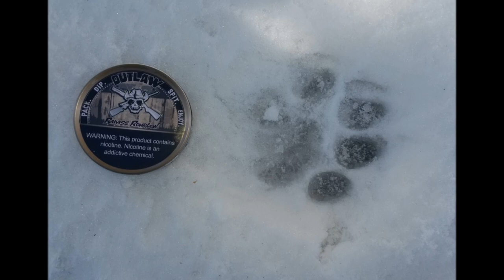One day two Mountain lions tagged out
Arizona Mountain lion hunting